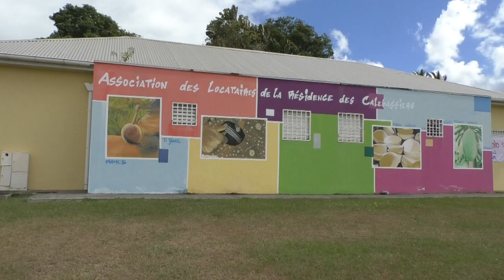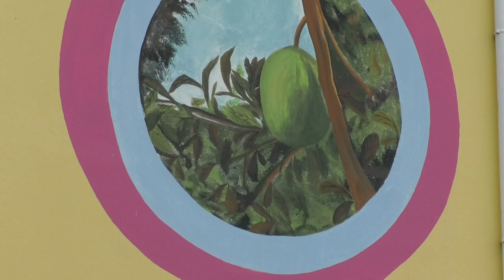Insalubrité à la résidence des Calebassiers